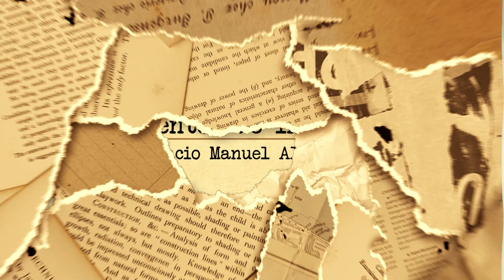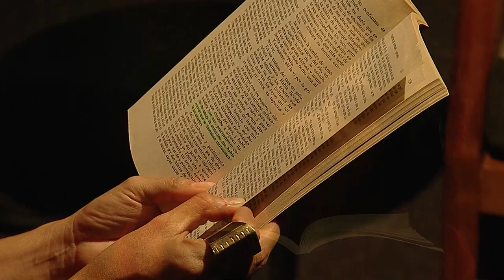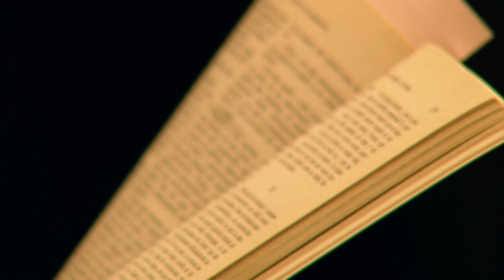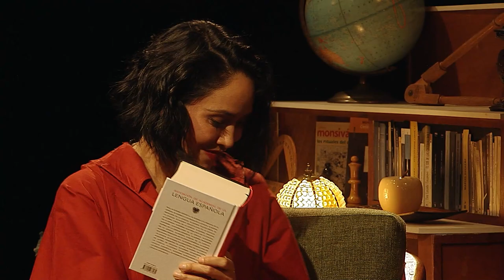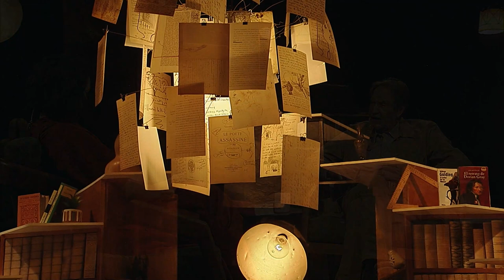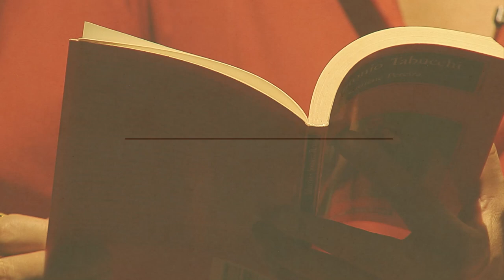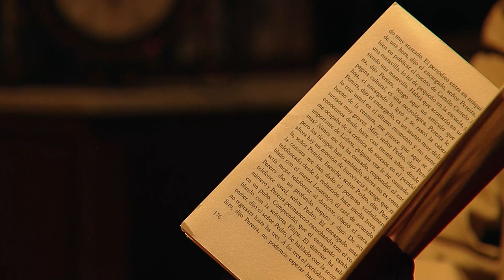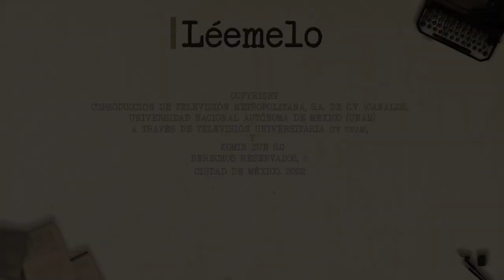Léemelo. Maya Zapata con Jorge Fons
Maya Zapata conversa con el cineasta Jorge Fons, donde el director de Rojo amanecer y El callejón de los milagros platica sobre su gusto por la lectura y la influencia que tuvieron en él los libros.

Algunas de las obras que se mencionan son “Cuentos de invierno”, de Ignacio Manuel Altamirano, “Rayuela”, de Julio Cortázar y “Sostiene Pereira”, de Antonio Tabucchi.